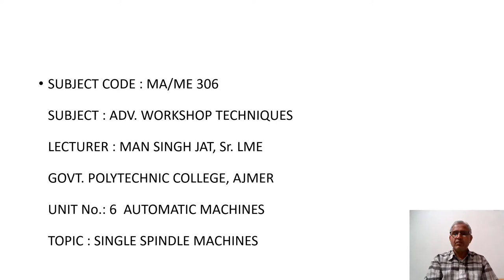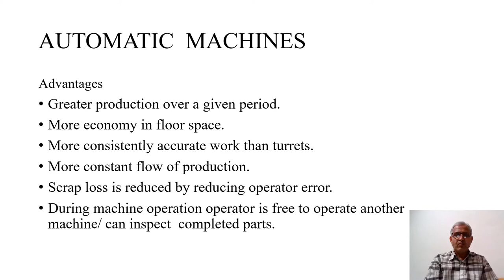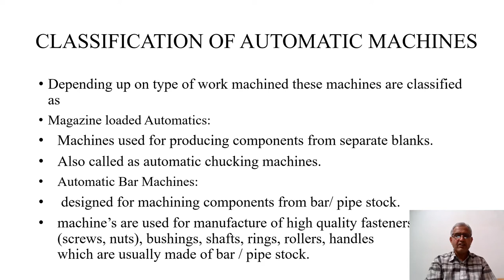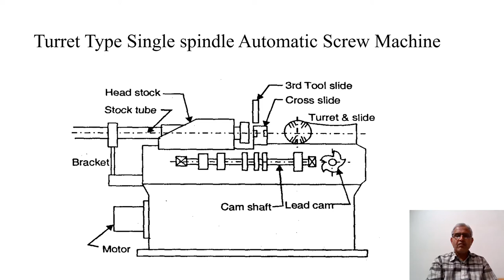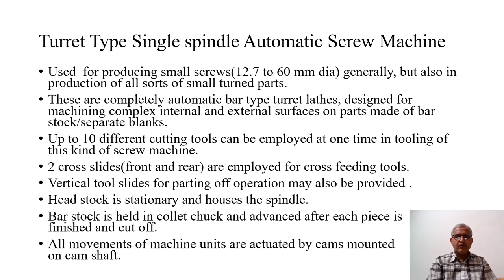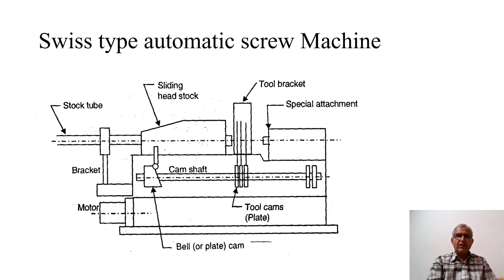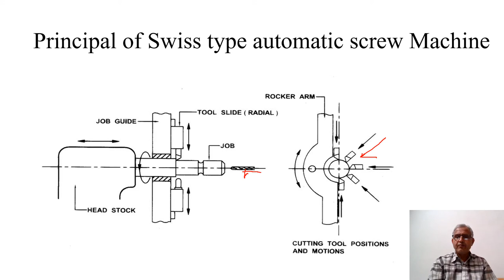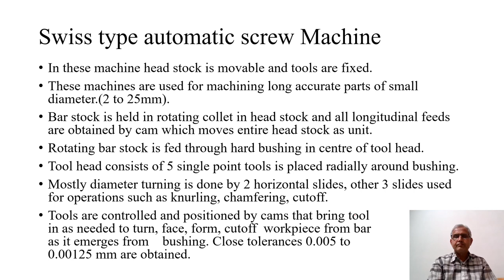SINGLE SPINDLE AUTOMATIC MACHINES - MA/ME306 MAN SINGH JAT GPC AJMER